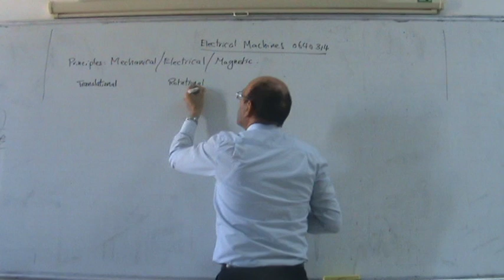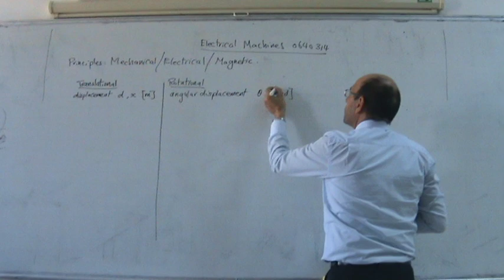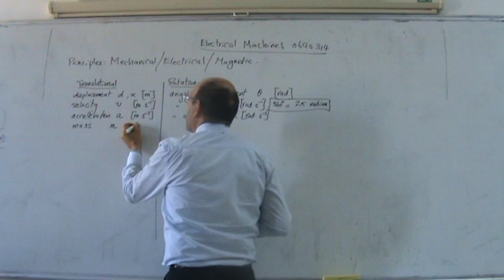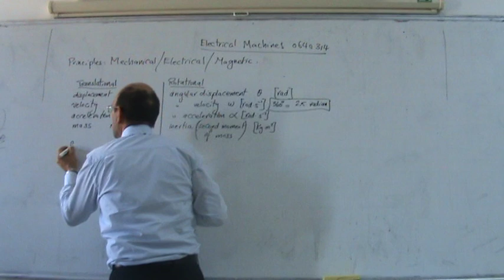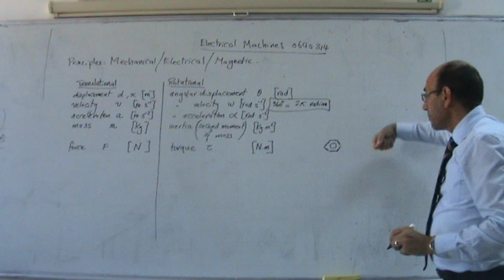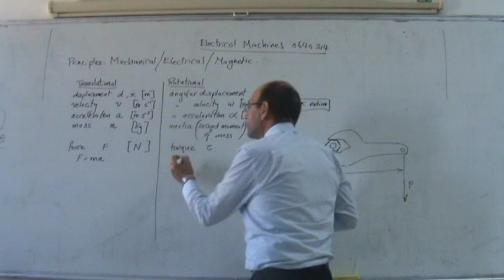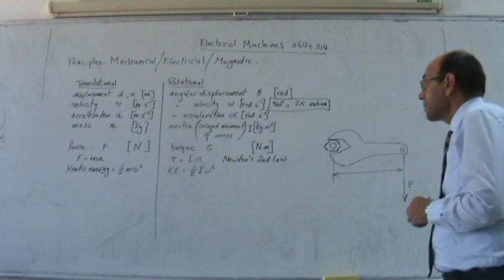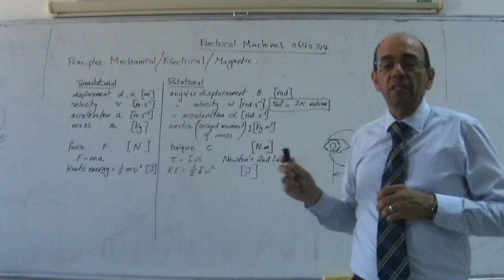Mechanical Basics I: Translational and rotational mechanical quantities, 10/10/2013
This video forms part of a series of lecture given at Philadelphia University by Dr. Lutfi Al-Sharif in the couse on Electrical Machines for Mechatronics.  This series of videos presents the mechanical, electrical and magnetic basics required for the proper understanding of the topic of electrical machines.  This part looks at the rotational and translational mechanical basic principles.